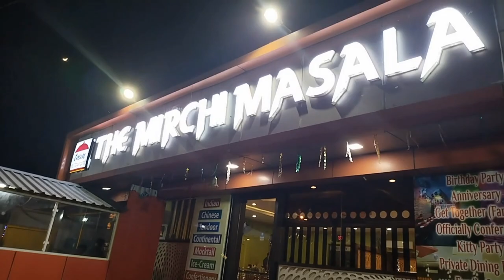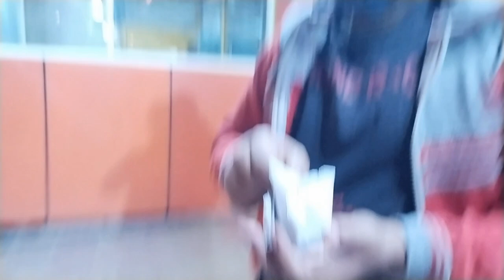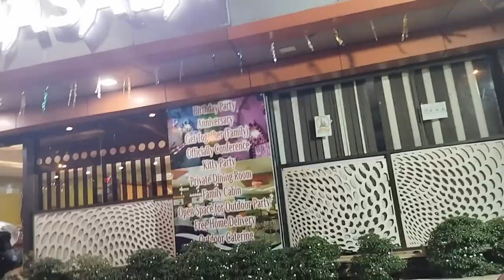On public demand"sonu"is back with his chatpati batein,one local restaurant foodreview